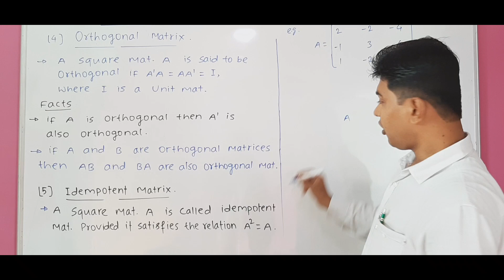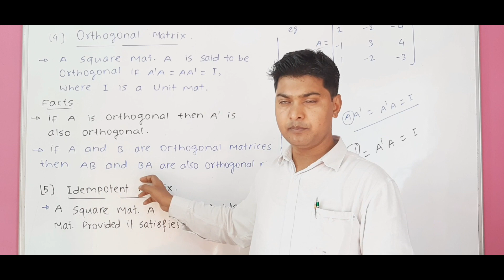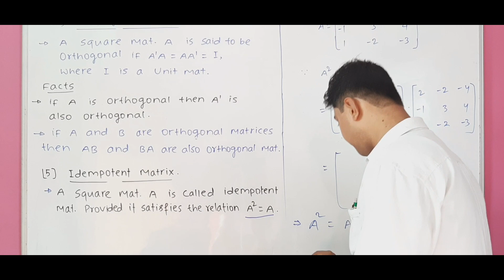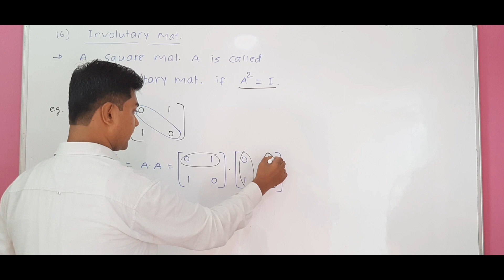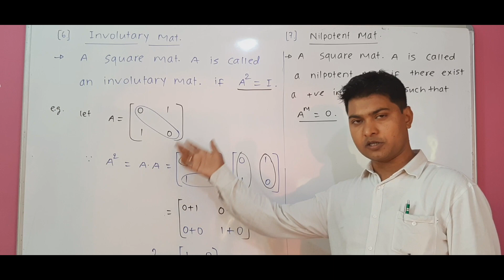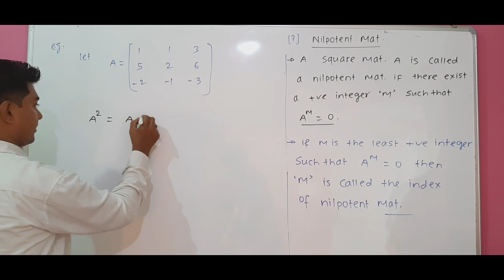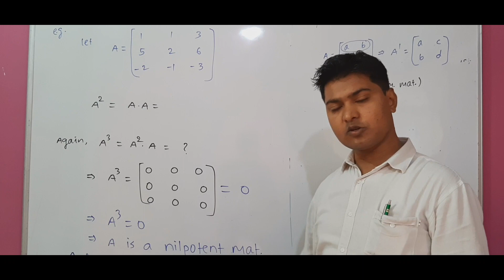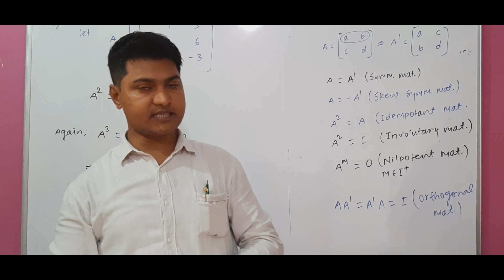Orthogonal, Idempotant, Involutary, Nilpotent Matrices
Education Abhimanyu Sir#Mathematics
For 12th, IIT JEE